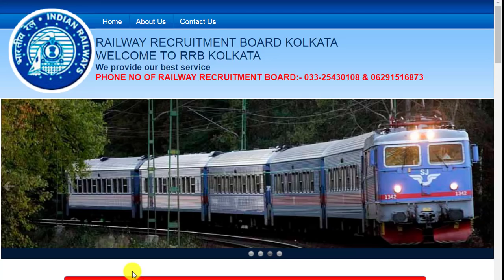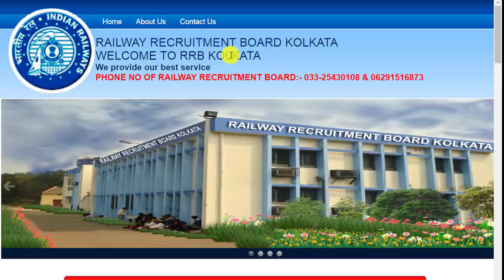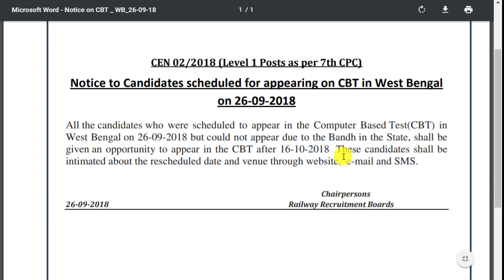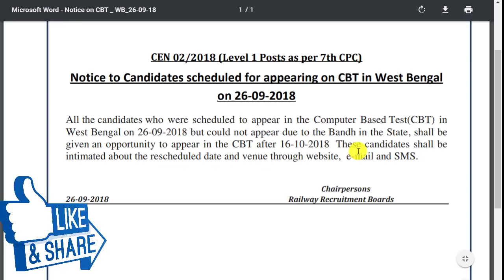Railway Group- D Re-Exam Official Notice || Railway Group- D Exam Re-scheduled Official Notice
BOOKS

Math books-

1. QUANTITATIVE APTITUDE FOR COMPETITIVE EXAMINATIONs (English)

2. Quantitative Aptitude For Competitive Examinations (English,R S Aggarwal)

3. QUANTITATIVE APTITUDE (Hindi, Paperback, R S Aggarwal)

Reasoning books-
1. Verbal Reasoning (English, Paperback, R S Aggarwal)

2. Verbal Reasoning (Hindi, Paperback, R S Aggarwal)

G.K books-
1. arihant general knowledge subjective 2018 (English)

2. arihant general knowledge subjective 2018 (hindi)

3. lucent gk book subjective (English)

4. lucent gk book subjective (hindi)

5. lucent Objective General Knowledge ( HINDI )

6. lucent Objective General Knowledge ( English )

7. arihant Objective General Knowledge

1. Railway Assistant Loco Pilot And Technician 2018 !st stage (english)

2. Railway Assistant Loco Pilot And Technician 2018 !st stage (hindi)

3. Railway Bharti Board Pariksha Assistant Loco Pilot Question Bank (Paperback, Hindi, Speedy)

4. Assistant Loco Pilot (Diesel/Electric Sahayak) (Paperback, Hindi, Speedy)

5. Railway Recruitment Board Assistant Loco Pilot Psychological/Aptitude Test (English, B. K. Singh)

6. Railway Technical Sahayak Loco Pilot (Hindi, Paperback, Dheeraj Kumar Singh